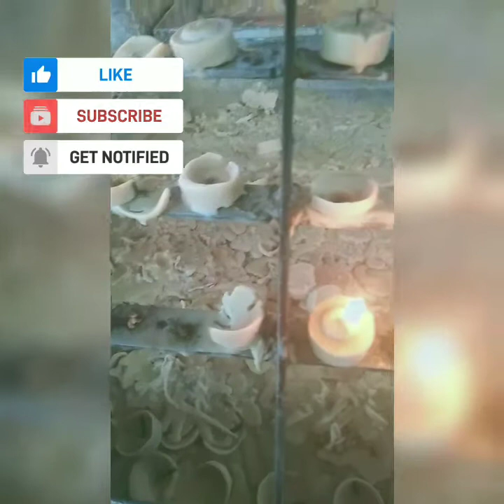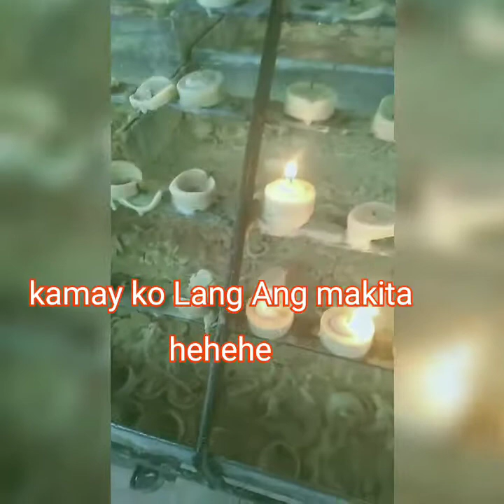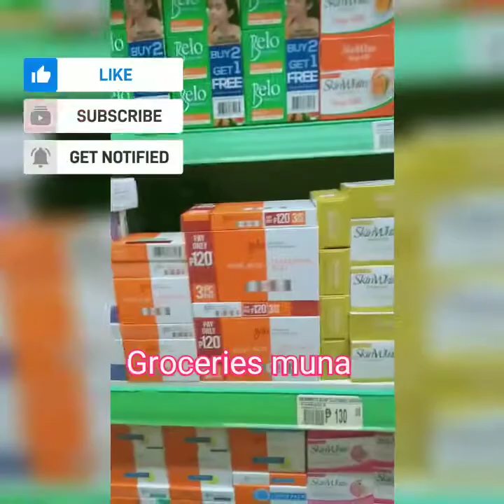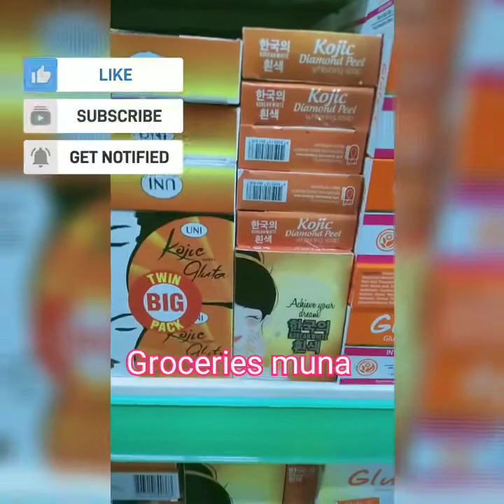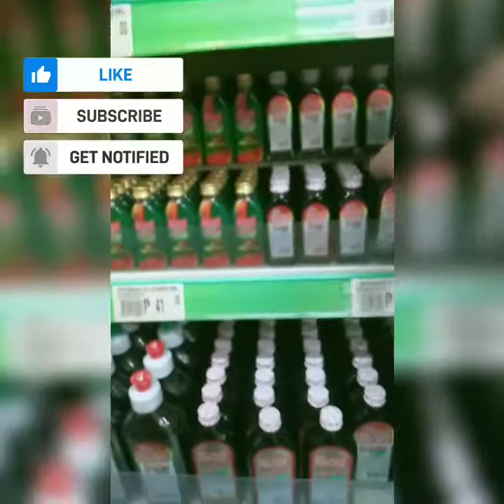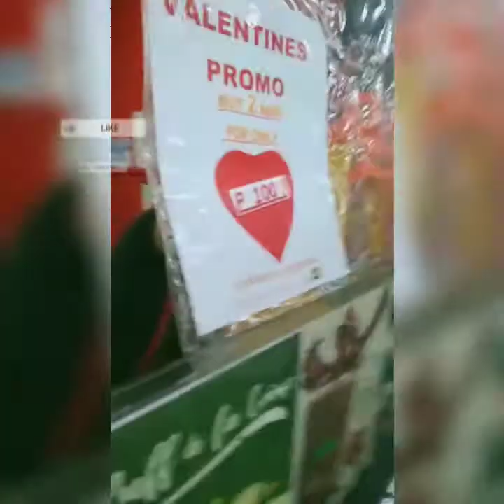Traveling Baclaran to Quizon city.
Mrt train 🚂 Trinoma to baclaran...